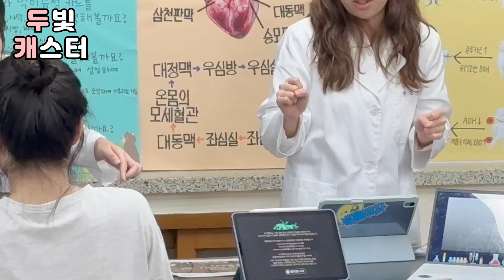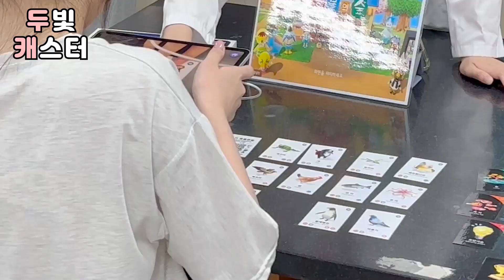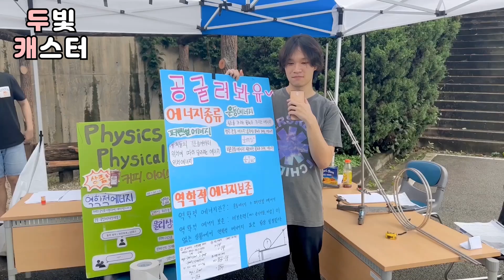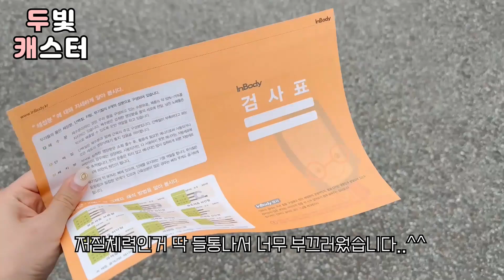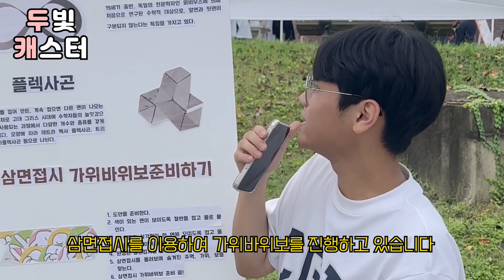[두빛캐스터 Ep.10] 사범대학교 오픈사이언스가 궁금해?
반갑습니다! 공주대학교 학생 홍보대사 두빛나래입니다🦋

이번 두빛캐스터에서는 지난 9월 20일부터 진행되었던 사범대 오픈사이언스에 대하여 담아보았습니다!

사범대 오픈사이언스에서 각 학과별로 어떤 체험부스를 진행하였는지 영상에서 확인해 보시기 바랍니다🤗

두빛캐스터는 공주대학교의 소식과 알찬 정보, 꿀팁 등을 학우분들께 공유하기 위해 재작된 콘텐츠입니다~

앞으로 두빛 캐스터 콘텐츠를 통해 다양한 영상으로 찾아올 테니 기대 많이 해주시고, 학우분들의 많은 관심과 성원 부탁드립니다!!

영상이 재미있으셨다면 좋아요❤️ 구독👍🏻 알람 설정🔔